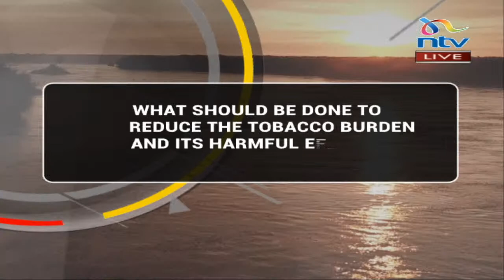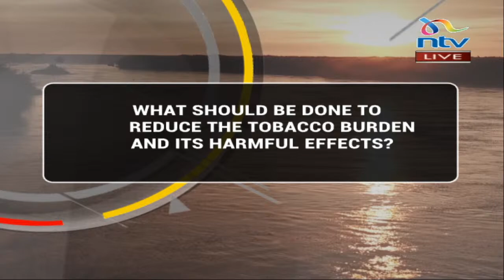Smoking and tobacco use in Kenya | Your World